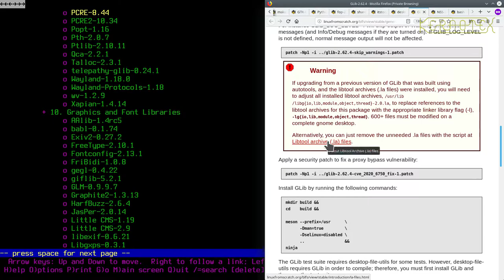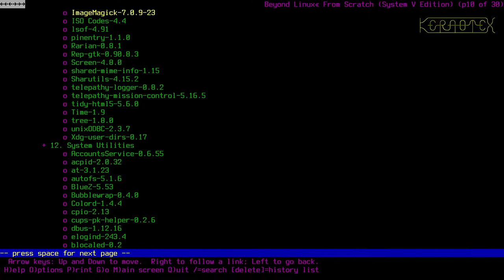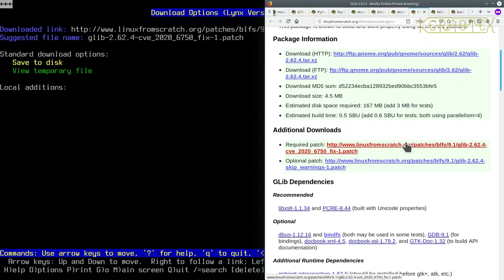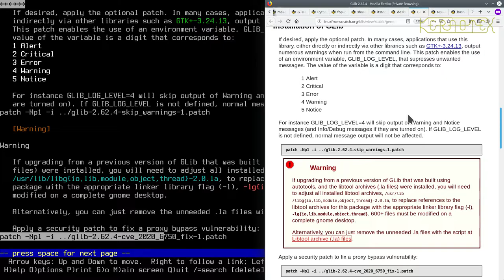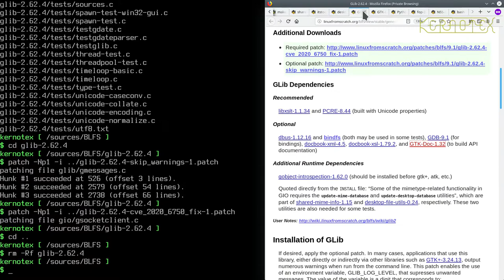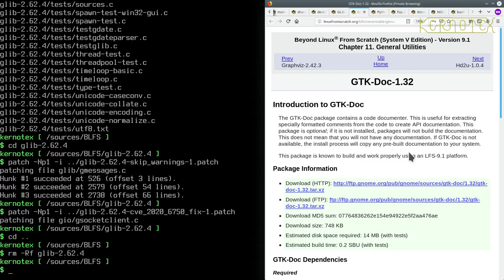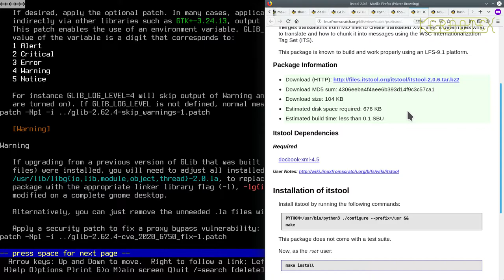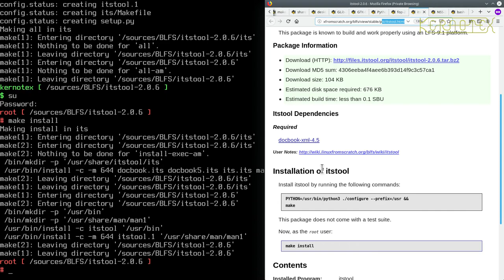How to build and install BLFS 9.1 - Part 31: Security - make-ca dependency: itstool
Part 31: Security - make-ca dependency: itstool

In this video itstool is built and installed.